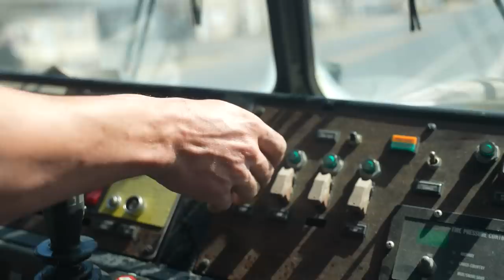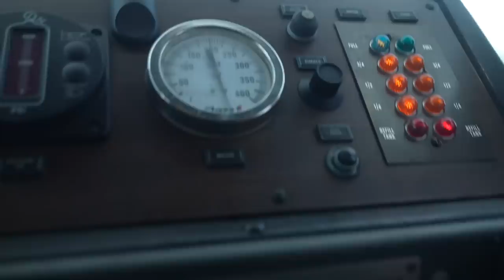Would You Do This For 15 THOUSAND DOLLARS?